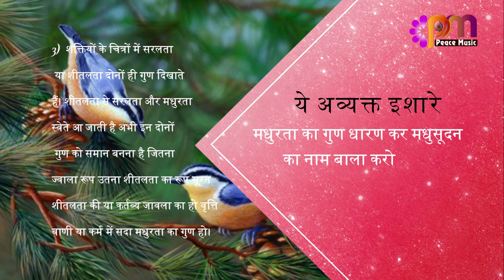03 Feb 24 अव्यक्त इशारा Avyakt Ishara